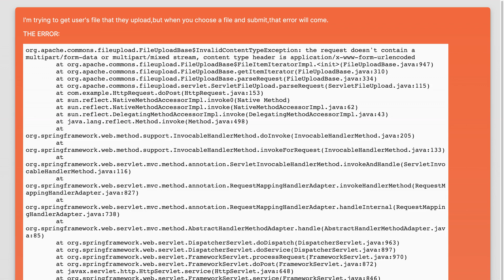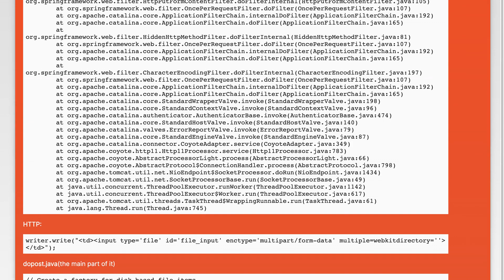the request doesn't contain a multipart/form-data or multipart/mixed stream, content type header...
java: the request doesn&#39;t contain a multipart/form-data or multipart/mixed stream, content type header is application/x-www-form-urlencoded

Related to: java, http, apache-commons-fileupload